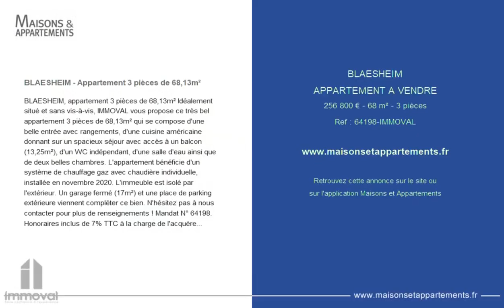BLAESHEIM - APPARTEMENT A VENDRE - 256 800 € - 68 m² - 3 pièce(s)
Référence : 64198-IMMOVAL

BLAESHEIM - Appartement 3 pièces de 68,13m²

BLAESHEIM, appartement 3 pièces de 68,13m² Idéalement situé et sans vis-à-vis, IMMOVAL vous propose ce très bel appartement 3 pièces de 68,13m² qui se compose d'une belle entrée avec rangements, d'une cuisine américaine donnant sur un spacieux séjour avec accès à un balcon (13,25m²), d'un WC indépendant, d'une salle d'eau ainsi que de deux belles chambres. L'appartement bénéficie d'un système de chauffage gaz avec chaudière individuelle, installée en novembre 2020. L'immeuble est isolé par l'extérieur. Un garage fermé (17m²) et une place de parking extérieure viennent compléter ce bien. N'hésitez pas à nous contacter pour plus de renseignements ! Mandat N° 64198. Honoraires inclus de 7% TTC à la charge de l'acquéreur. Prix hors honoraires 240 000 €. Dans une copropriété de 41 lots. Quote-part moyenne du budget prévisionnel 1 329 €/an. Aucune procédure n'est en cours. Classe énergie B, Classe climat C.. Date de réalisation du DPE : 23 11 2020

Cette annonce vous est proposée par l'agence IMMOVAL

|2605893|